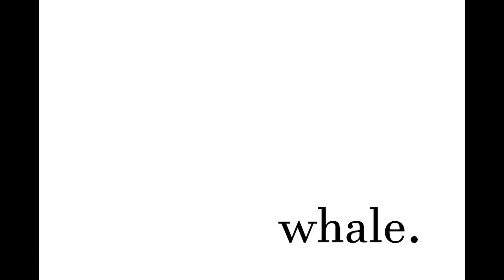whale. - Dungeons and Daddies Animatic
I can now add "jimmy neutron side profile" to my Google search history!

Audio from S2 E1 of Dungeons and Daddies :)